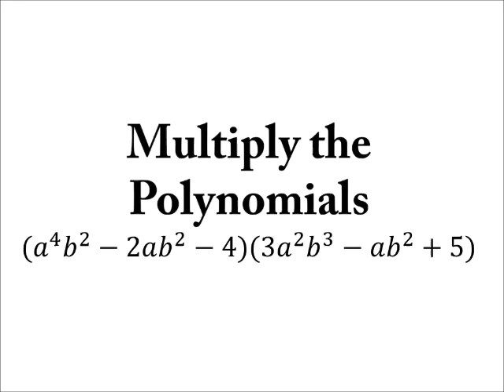How to Multiply Polynomials: 2 Trinomials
The problem:
Multiply
(𝑎^4 𝑏^2−2𝑎𝑏^2−4)(3𝑎^2 𝑏^3−𝑎𝑏^2+5)

The solution:
3𝑎^6 𝑏^5−𝑎^5 𝑏^4+5𝑎^4 𝑏^2−4𝑎^3 𝑏^5−12𝑎^2 𝑏^5+4𝑎𝑏^2−20